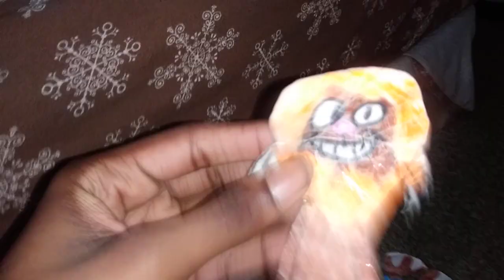Burlo The Moose - Official Trailer #2 (2020)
See the new trailer for Burlo The Moose and check out the movie in theaters June 12th 2020!